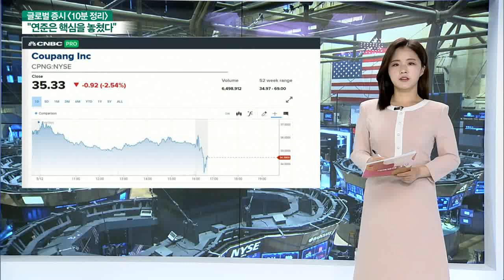인플레 쇼크에 美 증시 급락... 오늘 국내 증시 영향은?_글로벌 증시 전문가 시각 (20210513)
인플레 쇼크에 美 증시 급락
- 4월 소비자물가지수 급등
- 3대 지수 모두 하락

- 기술주·소재주·경기순환주 3%대 급락
- 제약주·정유마케팅주 선방

# 국내 시장 영향은?
- 美 API 재고 급감 및 파이프라인 폐쇄 장기화
- 클라리다 연준 부의장: 高 인플레이션 및 경제지표의 혼조세 진정 발언
- 美 증시 일시적 과매도 발생